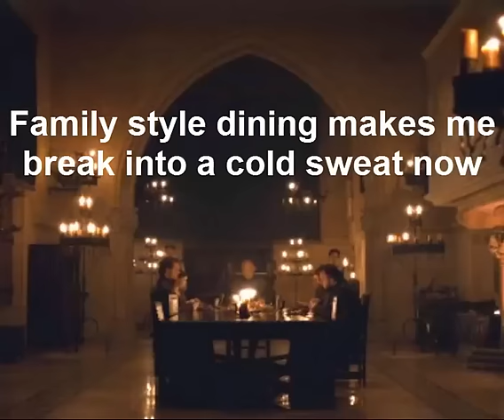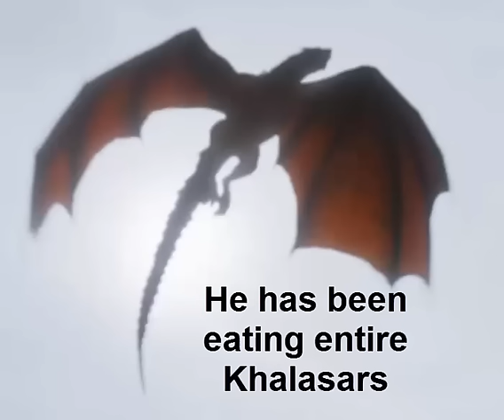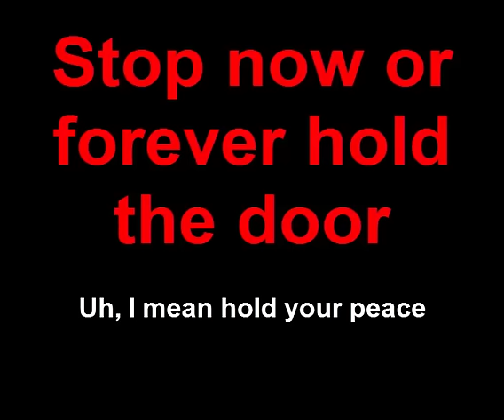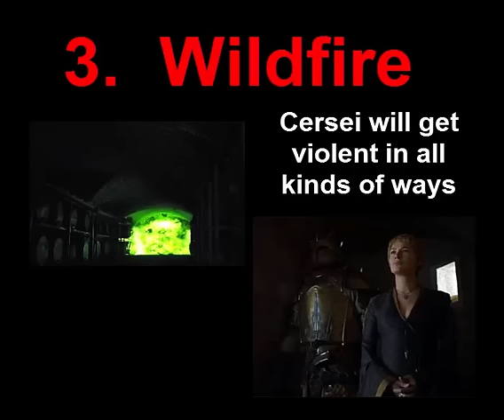Game of Thrones Season 6 Episode 6 Blood of my Blood Brush-Up Video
Dame Pasty's Brush-up video for "Blood of my Blood" Season 6 Episode 6 Game of Thrones (Cross posted at Watchersonthewall.com)

Spoilers and Speculation start at 7:23